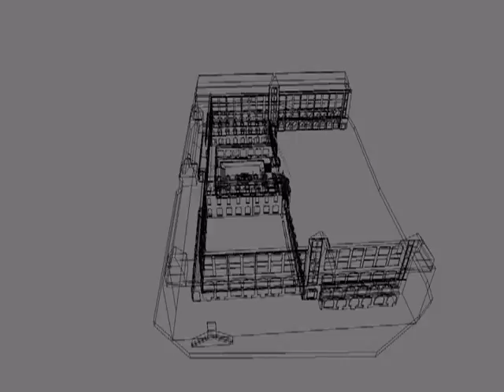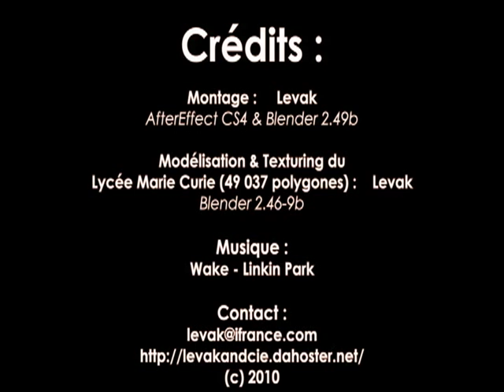Marie Curie en 3D [Makking Off]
Montage : Adobe After EFfect CS4 & Blender 2.49b
Modélisation et Texturing : Blender 2.46-9b

PS : Si vous avez des doutes, je précise qu'il n'y a aucune photo, uniquement des rendus avec le moteur externe à Blender, j'ai nommé le fabuleux Yaf(a)Ray.